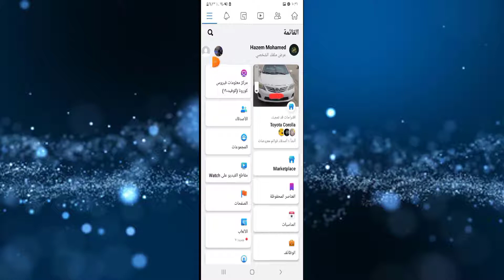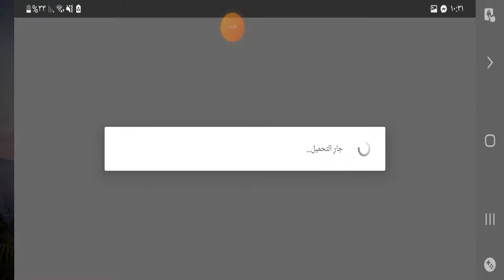كيف تغير الحساب وتفتح حساب ثاني في ببجي موبايل PUBG Mobile